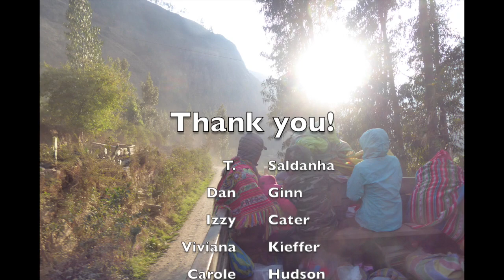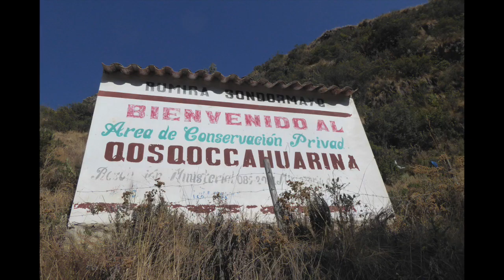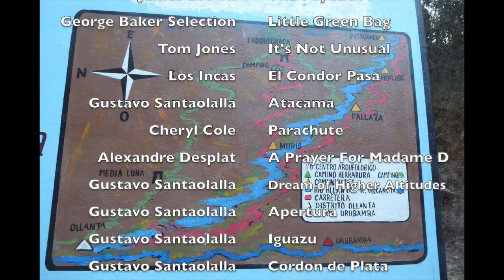LAFF's 12th Anniversary Hike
On Saturday 24th August, the LAFF team hiked from Patacancha to Ollantaytambo, tracing the path one of our beneficiaries would take to get to school. In this video, you can join us on our journey and follow our steps from the day!

Thank you to everyone who has supported us so far.

Gustavo Santaolalla - La Partida
Link Wray - Rumble
Dusty Springfield - Spooky
James Brown - The Payback
George Baker Selection - Little Green Bag
Tom Jones - It’s Not Unusual
Los Incas - El Condor Pasa
Gustavo Santaolalla - Atacama
Cheryl Cole - Parachute
Alexandre Desplat - A Prayer For Madame D
Gustavo Santaolalla - Dream of Higher Altitudes
Gustavo Santaolalla - Apertura
Gustavo Santaolalla - Iguazu
Gustavo Santaolalla - Cordon de Plata
Gustavo Santaolalla - De Ushuaia a La Quiaca